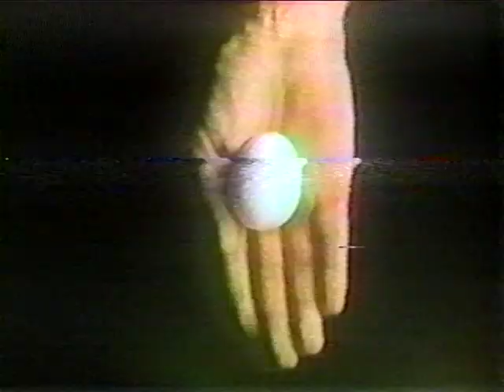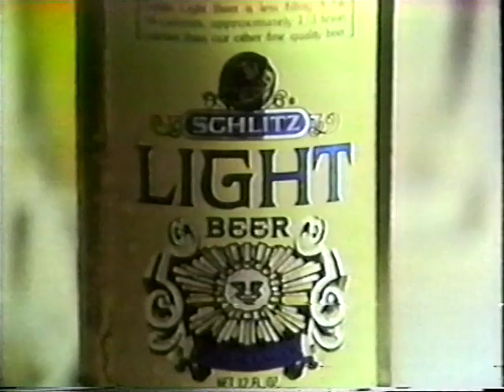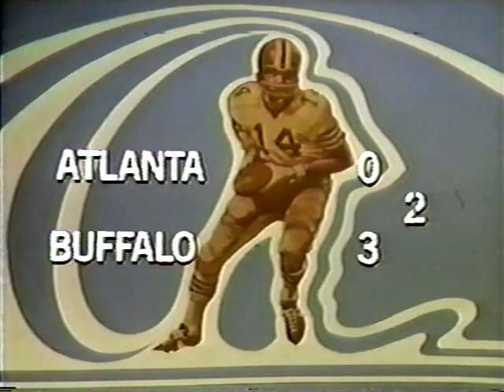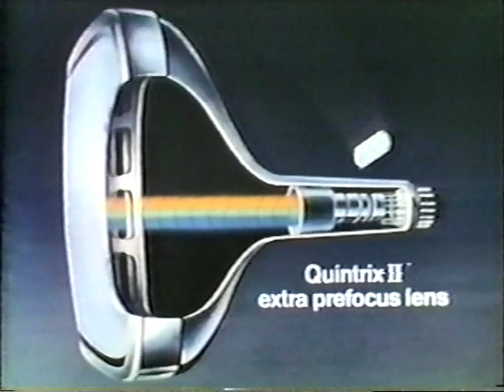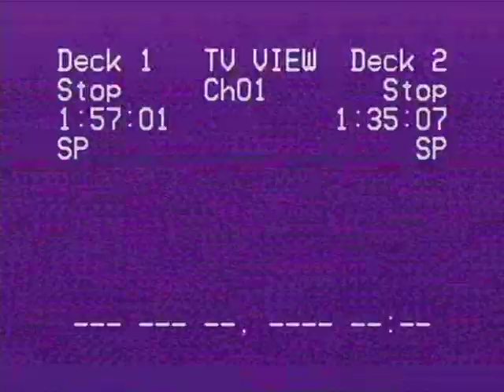1977 10-16-77 St Louis Cardinals at Philadelphia Eagles pt 2 of 3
full game with commercials